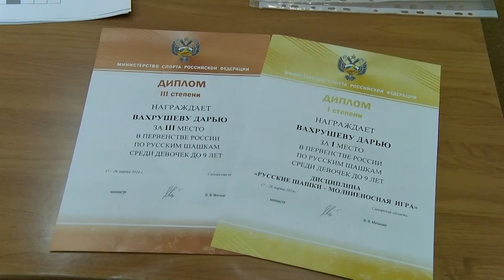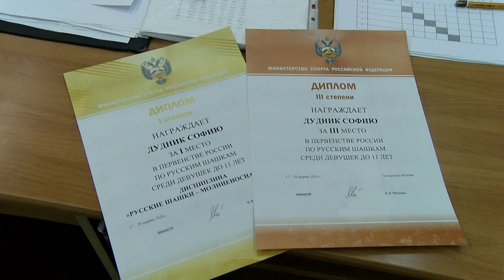Воспитанники Дворца детского творчества стали чемпионами Первенства России по шашкам